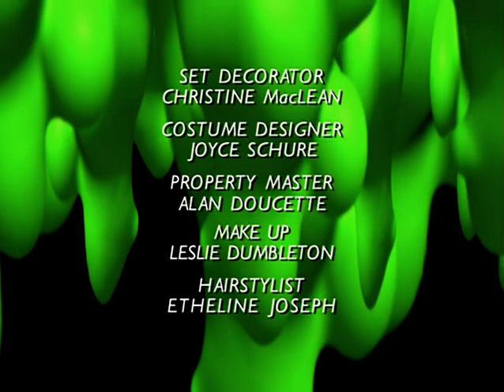Goosebumps S03E22 Teacher's Pet